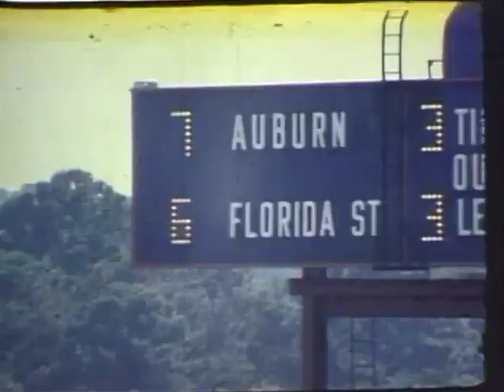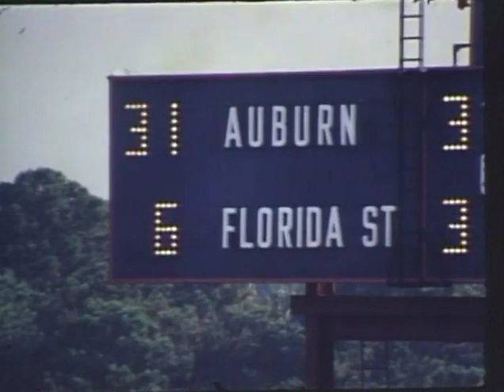1974 Auburn Tigers vs Florida State Seminoles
1974 Auburn Tigers vs Florida State Seminoles